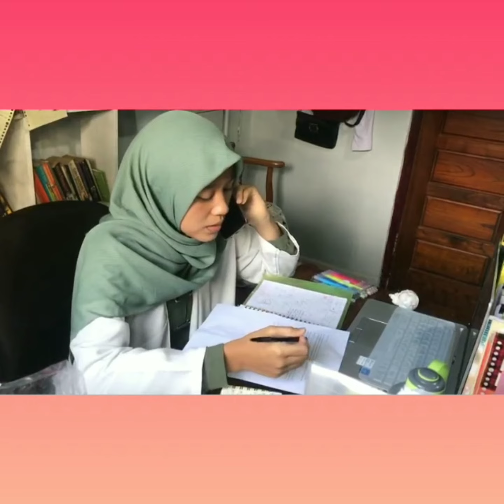VIDEO ROLEPLAY COMUNICATION DOCTOR &NURSE FITRYNY WITH FITRI ANNISA